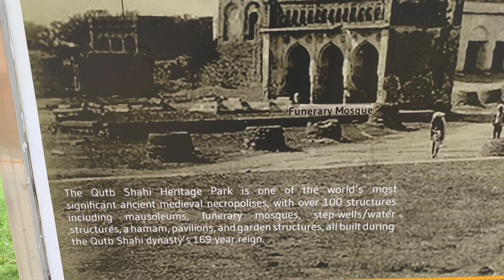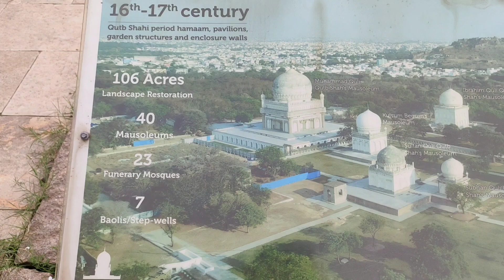Walk around 7 Tombs park 2023